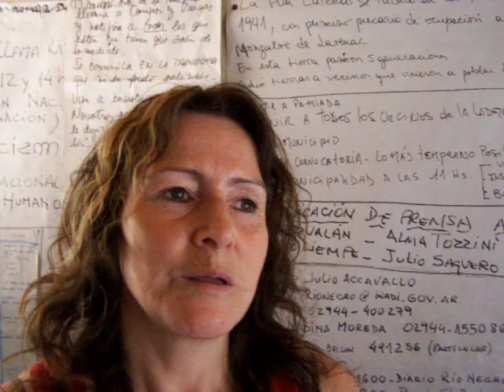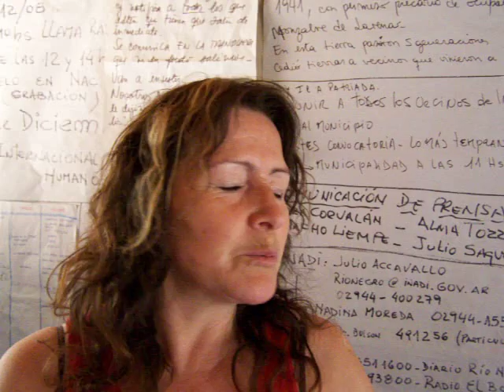larenas 001.MOV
larenas